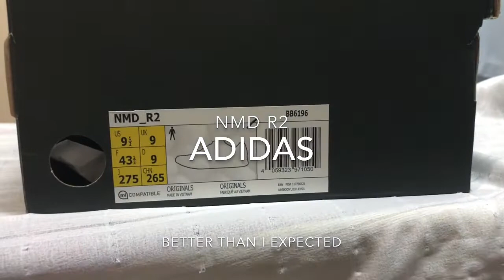ADIDAS NMD R2